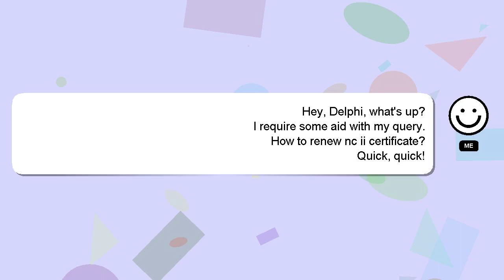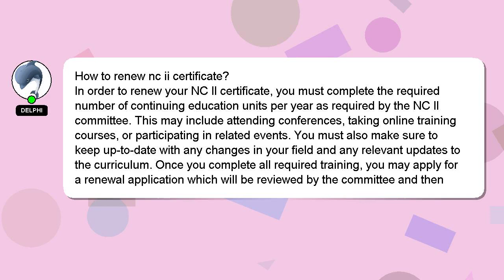How to renew nc ii certificate?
An introduction to myself in a few words, Salutations, my name is Delphi. I am here to help you get the answers you are seeking. - How to renew nc ii certificate?

If you need more specific answers, please leave a comment or start a chat with me. A 'heart' from me will be given to show my gratitude for your contribution.

*2 What we are experimenting :*